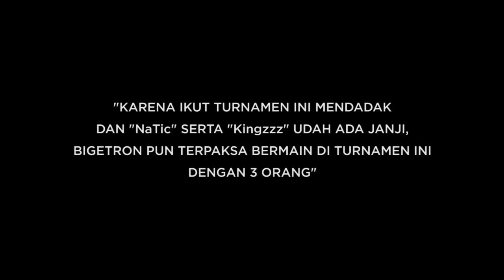BIGETRON CUMAN 3 ORANG BISA CHICKEN DINNER DI TOURNAMENT?! - PUBG Mobile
Video by:
Elite8 Esports